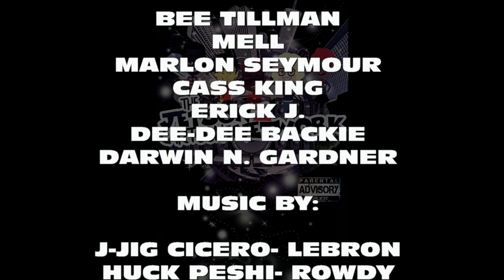StudioKidz Season 1 Ep 02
Check out Ray, Becky, Dee-Dee, Peter Wong & Lisa. The StudioKidz. Facing constant distractions, watch as they battle trials & tribulations to get to the biggest studio in the city, facing obstacles along the way.

STRONG LANGUAGE
+18

To Listen To JetsonzRadio A 24/7 Local Station:
WATCH LIVE ON FB SEARCH "JETSONZRADIO"

All Music Produced By The Jetsonz. Ohio's Best Hip-Hop.